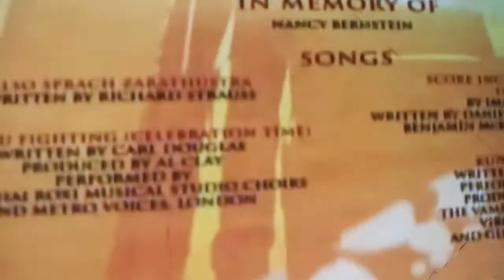closing to Kung fu panda 3 dvs 2016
voice by: kaiji Tang